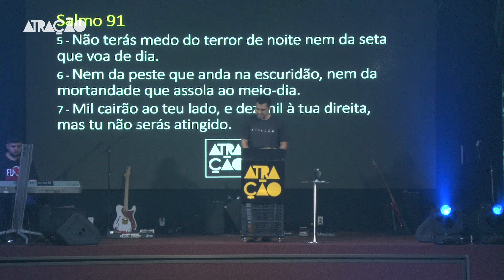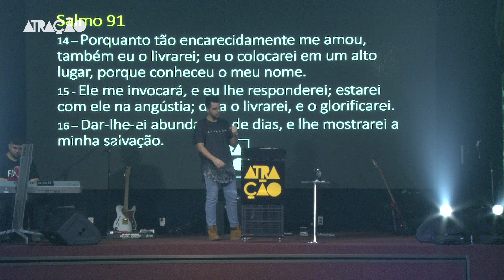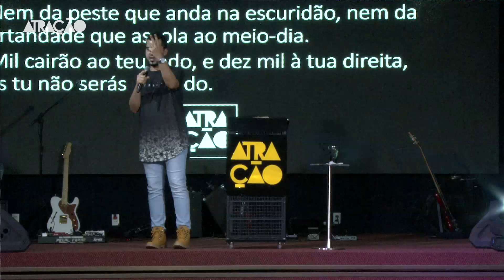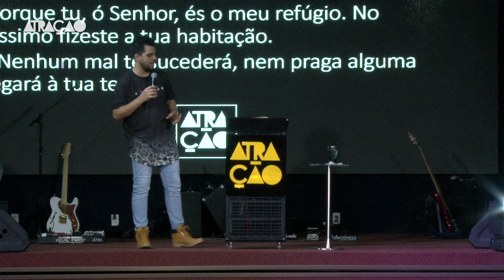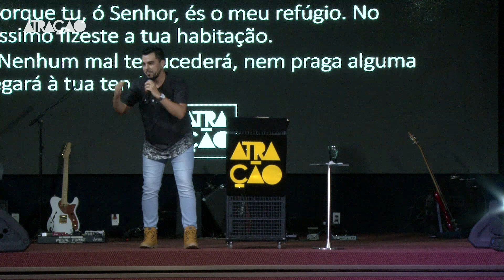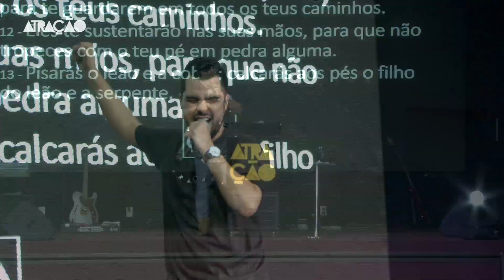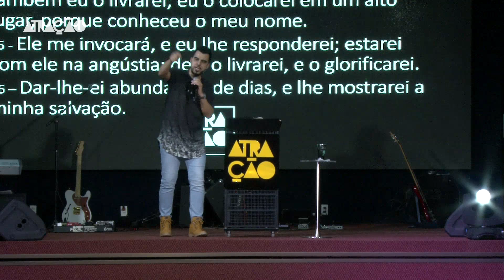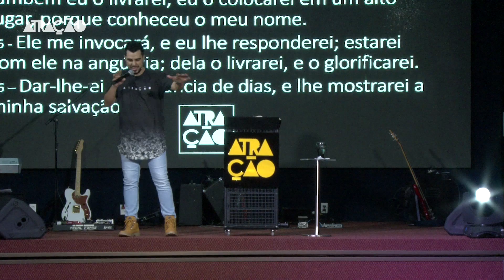Salmo 91 - Pr. Thiago Bonze - Atração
MENSAGEM: Salmo 91. Confira nossas outras mensagens e se tremendamente edificado!

Acesse também nosso segunda canal de musicas!
♚ Não esqueça de dar um LIKE se você gostou! =)